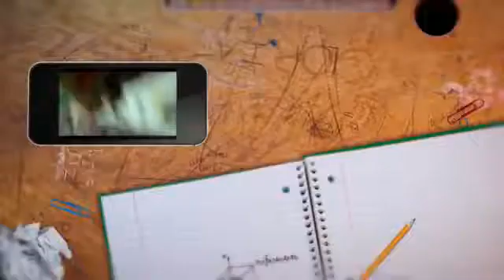Burbank Misfits New video Opener Version 4 New Episodes are coming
This is replay channel please visit their respective channel

Fan pages
Bobbi Dean